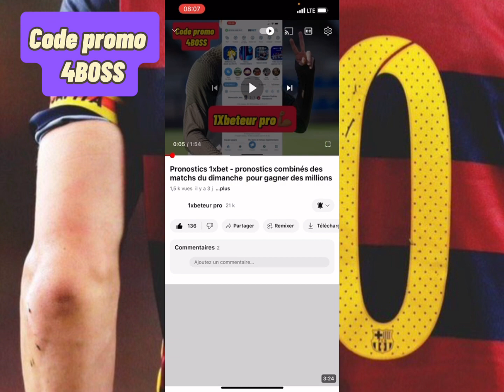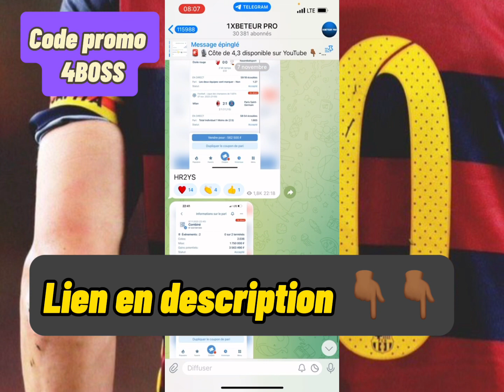Pronostics 1xbet - pronostics combinés des matchs du mercredi pour gagner des millions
🚨🗣 Nos 03 pronostics du jour  + cote de 18 disponible je vous ai réserver plusieurs pronostics sur les matchs  tel que :( Real Madrid Vs Fc Braga  ) etc…